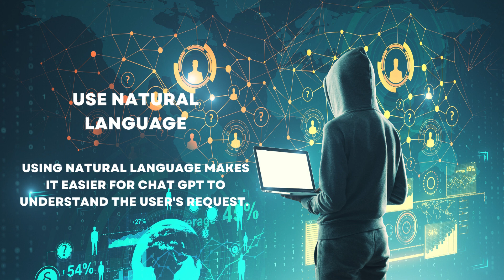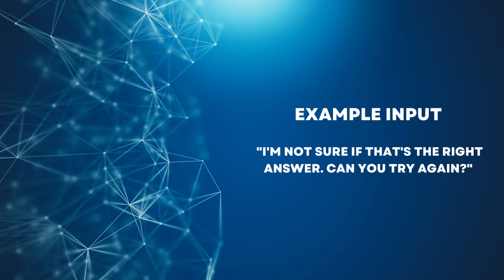Mastering ChatGPT: 5 Proven Tips for More Accurate and Relevant Responses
In this video, we share five proven tips for mastering ChatGPT and getting the most accurate and relevant responses. By providing clear and specific inputs, using natural language, giving feedback, asking open-ended questions, and being patient, you can ensure that ChatGPT delivers the results you need. We provide real-world examples to illustrate each tip and show you how to implement them in your conversations with ChatGPT. Whether you're using ChatGPT for personal or professional purposes, these tips will help you communicate more effectively and get the most out of this powerful language model.